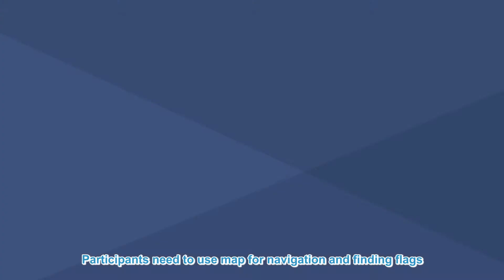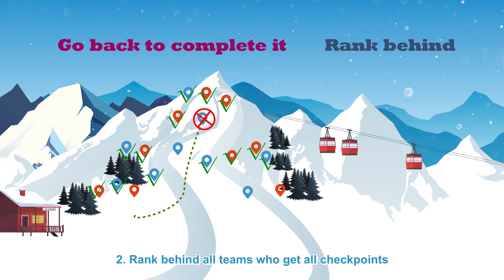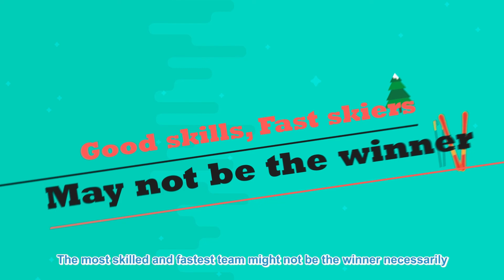Alpine Ski Orienteering Ski Open Rules-English version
The rules of ASOO, the most popular ski event in China.